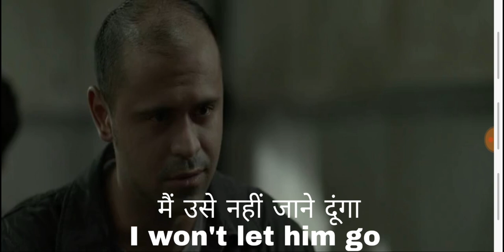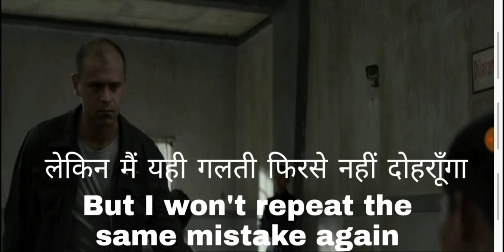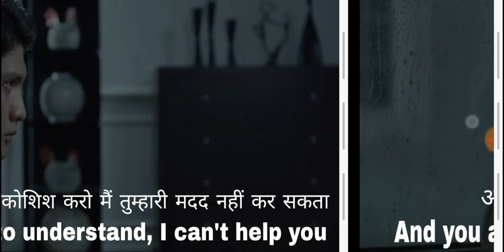Learn English Sentences through hollywood movie. Useful English Sentences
Learn english with hollywood and bollywood movies